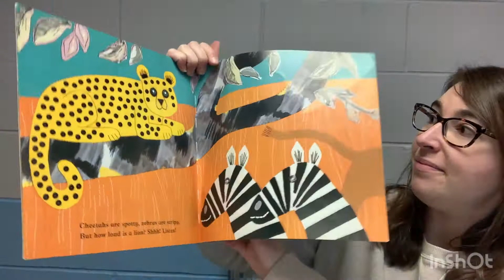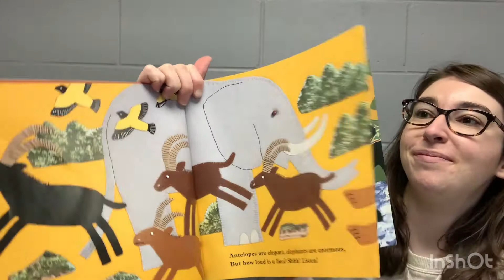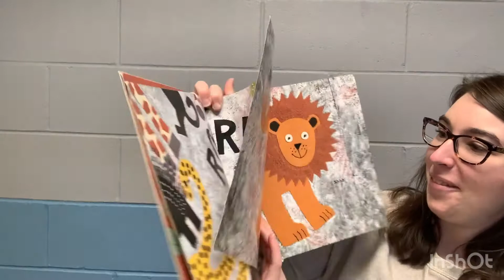How Loud is a Lion Story Time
Join Ms. Ariel as she reads How Loud is a Lion? This book was written by Stella Blackstone and Clare Beaton.